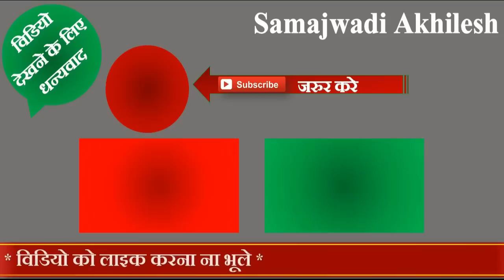भगवा रंग के कपड़ों में अखिलेश यादव से मिलने पहुँचा खजाँची ।। Samajwadi Akhilesh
Samajwadi Party chief Akhilesh Yadav wearing saffron colored clothes reached khjanchi